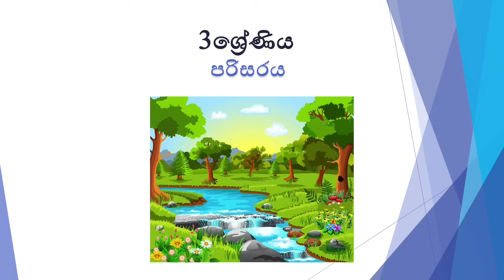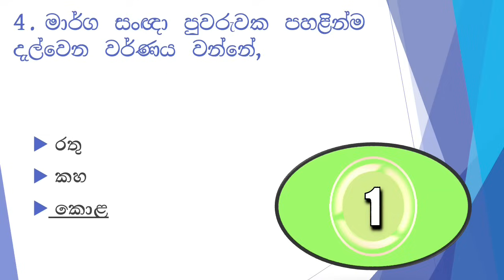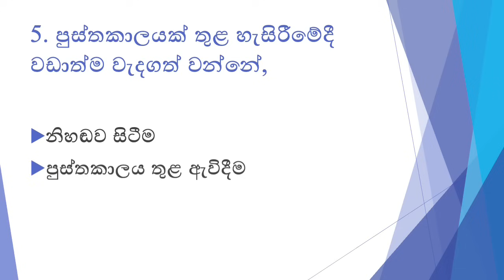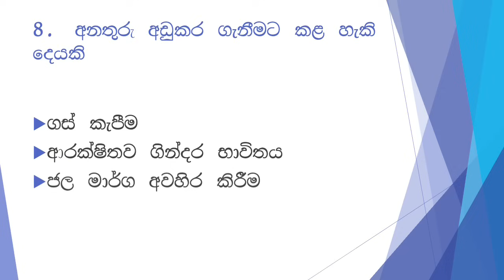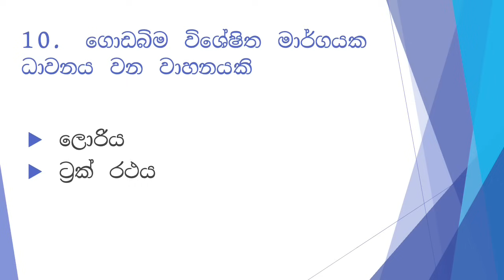Grade 3 Parisaraya | 3 වසර පරිසරය ප්‍රශ්න සහ පිළිතුරු ‍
Pippige lokaya is the online educational channel of Sri Lanka. It's created for improving your knowledge. We offer school lessons for you.

Grade 1
Grade 2
Grade 3
Grade 4
Grade 5

School Dance
Beautiful dance
How to
How to write sinhala letters

Grade 3 Buddhism
Grade 3 environment
Grade 3 Lessons
grade 3 padam
Grade 3 papers

3 ශ්‍රේණිය ප්‍රශ්න සහ පිළිතුරු
3 වසර පාඩම්
3 පාඩම්
3 වසර පරිසරය
3 ශ්‍රේණිය පරිසරය